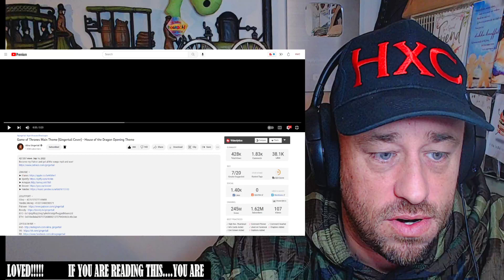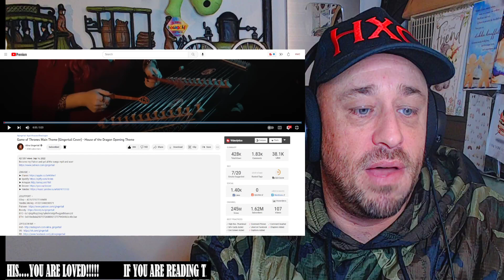Game of Thrones Main Theme (Gingertail Cover) - House of the Dragon Opening Theme Reaction!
Use this address:
Highly Combustible

Show @AlinaGingertail some love!